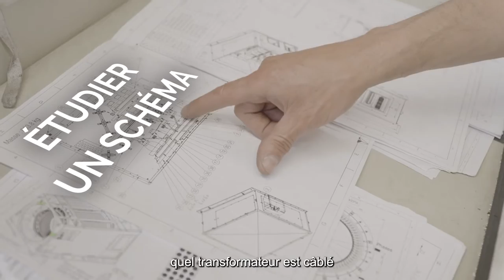Monteur câbleur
Découvrez les métiers de l'industrie.